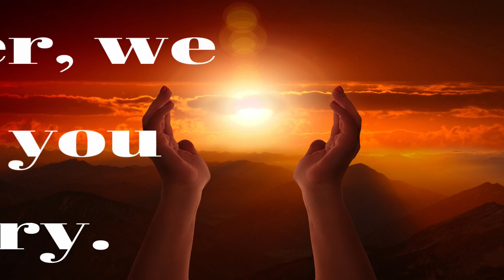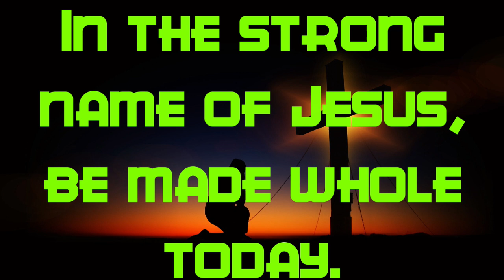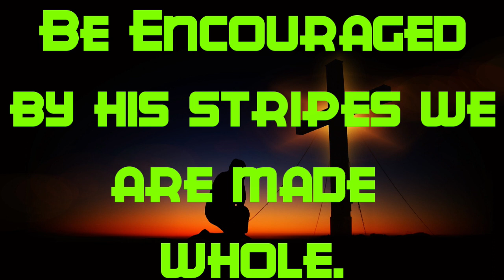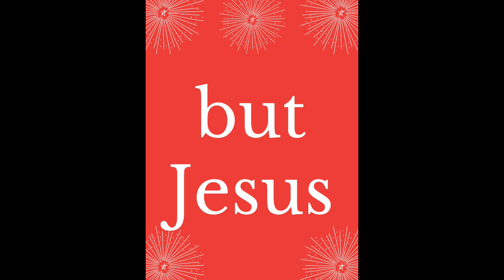8 02 23 M 14 07m Prayer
Welcome everyone and may God bless you.  Please join us in prayer.

This is a replay of Eld. Clarence Blair praying during the morning Prayer Call of the Perfect Peace Baptist Church, on Wednesday, 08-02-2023. Eld. John Donahue, Pastor.

Please program your phone and  join us for the daily prayer call at 7:00 am.  Dial:  (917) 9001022,,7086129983#